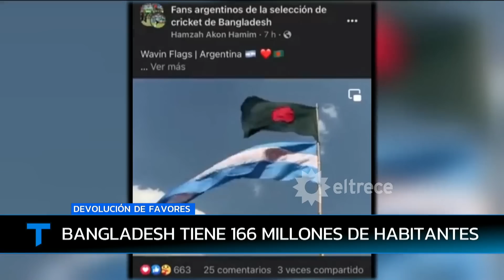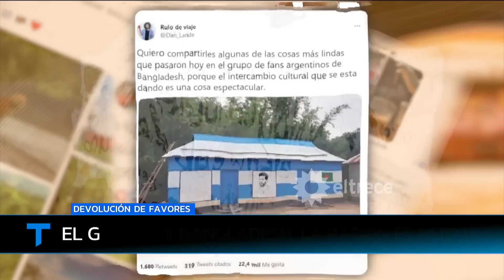DEVOLUCION DE FAVORES: Todos por Bangladesh, enterate cómo apoyarlos a ellos en su deporte favorito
Sabemos que además de los 50 millones de argentinos que alentamos por la Selección, en bangladesh, al otro lado del mundo, tenemos otros varios y varios millones de fanáticos. A Dan Lande se le ocurrió una forma de retribuirles tanto amor, abrió una pagina de Facebook de "Fanáticos argentinos del Cricket", el deporte favorito en Bangladesh. La sopresa fue que, de a poco, se fue viralizando la página y, al enterarse la gente en las redes, comenzó a retribuirse tanta pasión hacia la albiceleste. Pasó a más de 120 mil "fans" del cricket en la Argentina.

Informe emitido el jueves 08 de diciembre de 2022 en Telenoche.